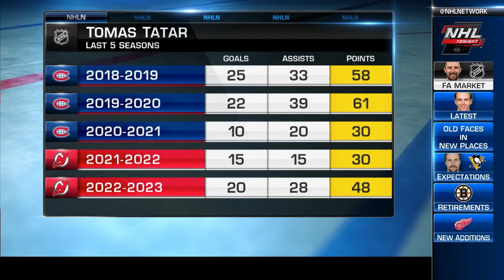Dave Pagnotta talks Bruins, Kane, and more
Dave Pagnotta is back on NHL Tonight to provide a mid-August offseason update.

Winnipeg Jets: 0:04
Boston Bruins: 1:40
Tomas Tatar: 3:39
Patrick Kane: 4:47